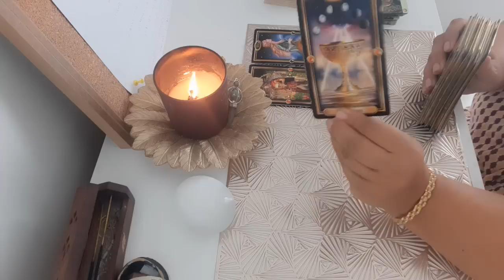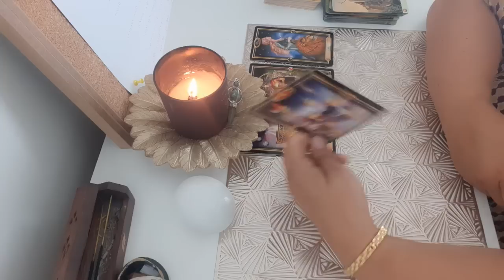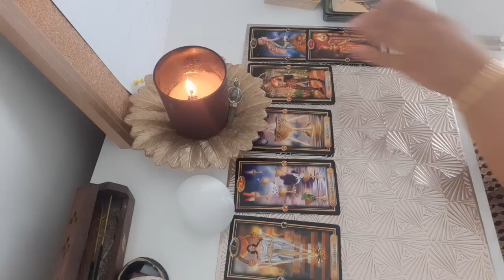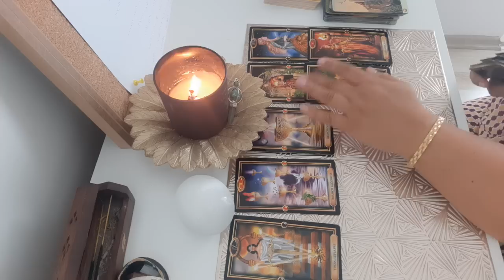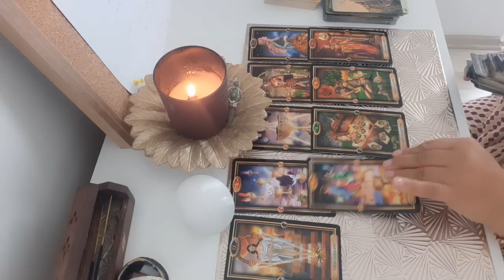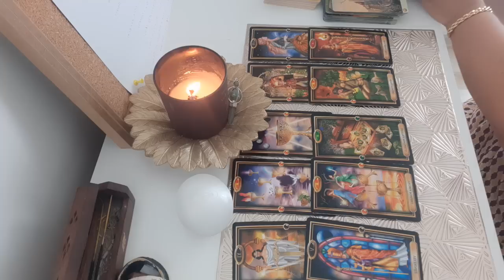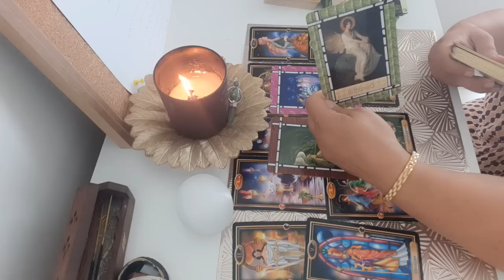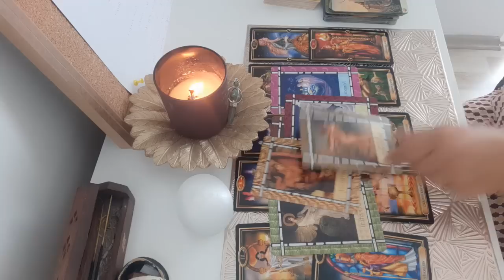Dnes sa nám začinaju plniť sny🌟🎀(8.8)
Ide o kolektívny výklad, nemôže to rezonovať s každým.
Osobné výklady posielam formou videonahrávky.
V prípade záujmu osobný výklad prosím Píšte na email ktorý je uvedený nižšie.
Popripade ma možte priamo kontaktovat na Whatsapp...
Cena vykladu na 5otazky /30min a viac/ 30€
 Podrobny rozbor vztahu (10 otazok)  40€

Osobný výklad cez WhatsApp neobmedzený počet otázok do jednej hodiny cena..55€

 V prípadne ak sa vám moja tvorba páči a chcete podporiť moju tvorbu malým darom môžete tak učiniť na nižšie uvedený účet.❤🎀

Veľmi pekne vám ďakujeme za vašu priazeň a podporu.

TAROT SVETLA❤🔮🙏